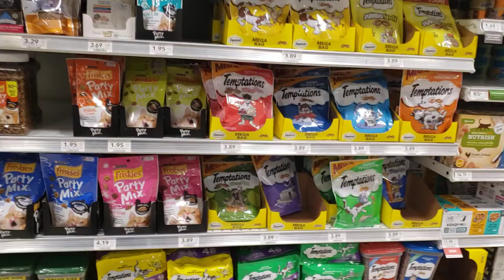Rat or Mice Trap in This Grocery Store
In the Cat food section a Rat or Mice trap is on the back of the shelf where the cat food is keep.. This store is always clean.. The trap is clean.. I like this store..